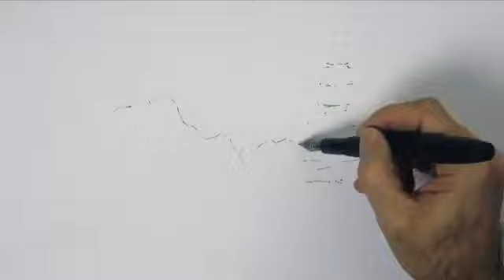Cómo Dibujar Un Paisaje Navideño Con Montañas Nevadas con APEALZ Master Creator Leonardo Pereznieto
Este tutorial muestra cómo dibujar un paisaje navideño con montañas nevadas, usando una pluma fuente.